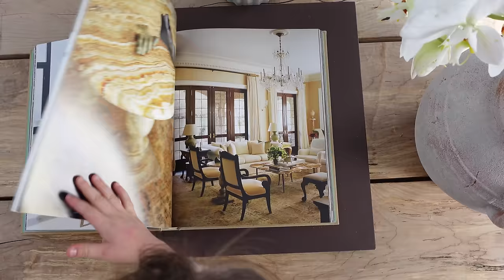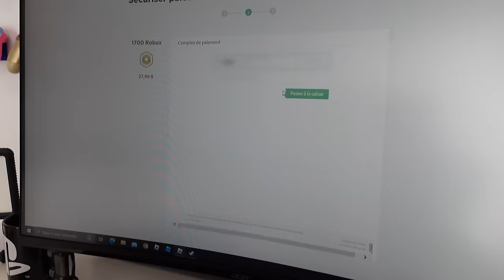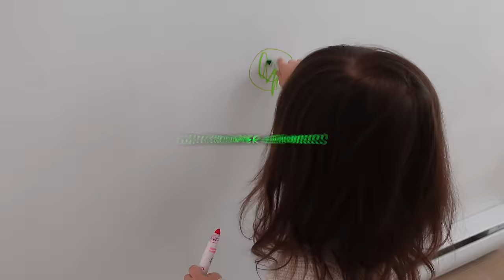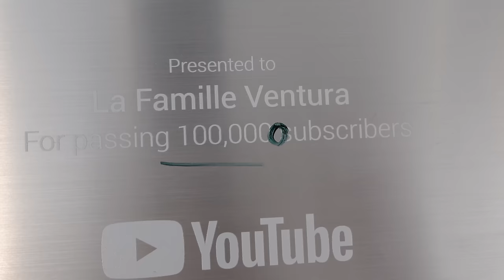100 Astuces Pour Énerver Ta Mère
Aujourd'hui je gâte mes enfants avec 100 cadeaux et tu ne pourras jamais deviné certains d'entre eux ! ★ SI TU AS AIMÉ CETTE VIDÉO TU AIMERAS CELLE-CI:

CHAINE GAMING: @VenturaGamingOfficiel

TIKTOK➫ La Famille Ventura
TIKTOK➫ LaMaisonVentura